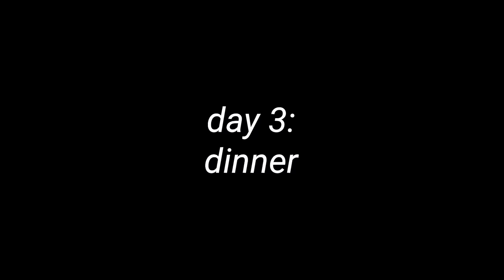YouTubers & Celebrities Pick Our DRIVE-THRU Orders! | Collins Key, Sadie, Ro Pansino, & MORE!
Watch our friends as YouTubers and Celebrities pick our DriveThru orders for ONE WEEK! Do you recognize any of our guests, and would you eat what they wanted us to order???

We’ve seen a few fellow friends make videos where YouTubers pick their Starbucks orders, but we aren't coffee drinkers at all, so we put our OWN SPIN on the video! We let our YouTube and celebrity friends pick our FAST FOOD drive-thru orders for AN ENTIRE WEEK! Some of these orders were SERIOUSLY INSANE... can you believe what Soffi Dossi made us order? 😂

Most of the orders were pretty out there, but there were actually a few items that we really liked! Can you guess which ones? Also, Rosanna Pansino had us try replacing a beef patty with a hash brown at Whataburger, and it was actually SO good! Nia Sioux (from Dance Moms) also gave us a super normal order, Mexican pizza from Taco Bell, which we really enjoyed!

Can you believe how many cherries they were able to put in our peach milkshake from Chick-Fil-A?? Can you guess who made us order that? I really thought that the Ireland Bros were requesting something that couldn’t be done, but boy were we wrong! Chick-Fil-A’s service is unmatched!

Collins Key and Devin Key are always up for a good laugh, and did their ABSOLUTE BEST to give us something very interesting! You'll also see crazy orders for us from our good friends Rosanna Pansino, Sadie Robertson, Chloe Lukasiak (Dance Moms), Rebecca Zamolo, the Merrell Twins, and Grant Knoche.

This video was just as fun to film as some of our recent Twin Swap videos. You can check those out BELOW!

What did you think of this video? What other twin videos would you like to see us film?

💋's - Brooklyn